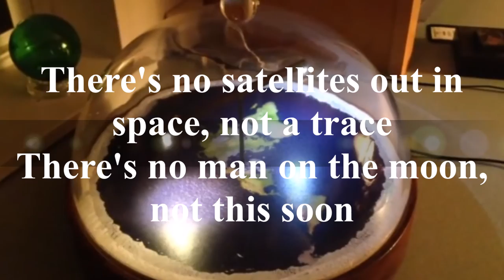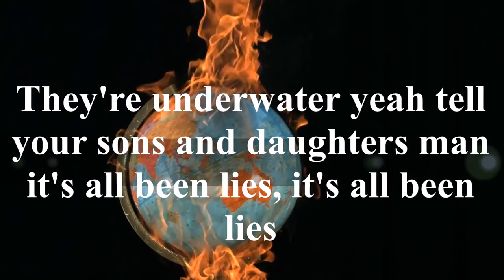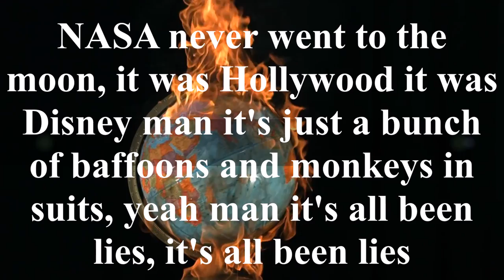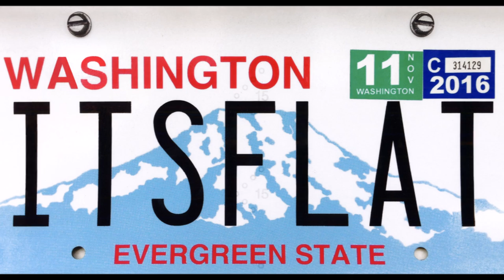Flat Earth Song - LIES by STFN Derby - Mark Sargent ✅